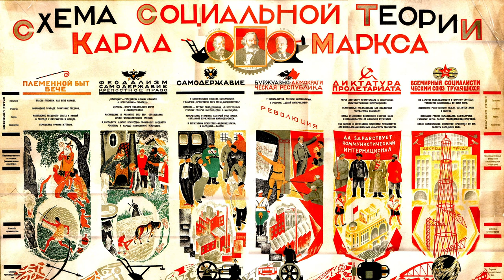От мечты к науке. Главный признак коммунизма. В. А. Тюлькин. 22.02.2024.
В Университете рабочих корреспондентов Фонда Рабочей Академии 22 февраля 2024 года лекцию на тему «От мечты к науке. Главный признак коммунизма» прочитал первый секретарь ЦК РОТ Фронта Виктор Аркадьевич Тюлькин.